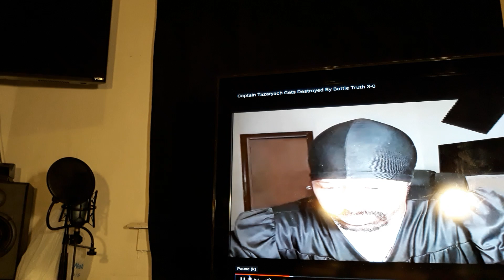Captain Tazaryach vs Battle Truth Pt.2